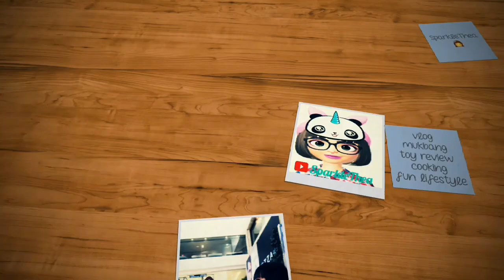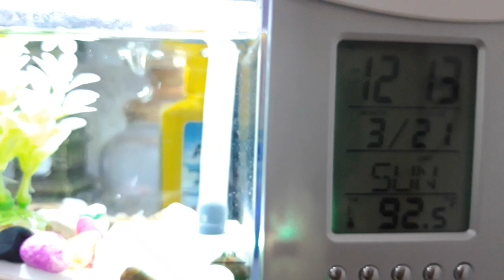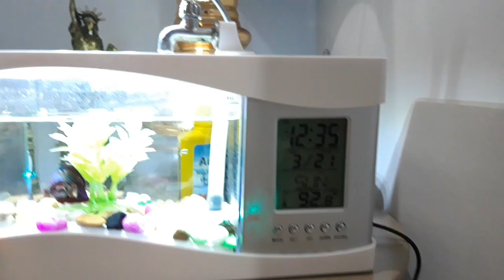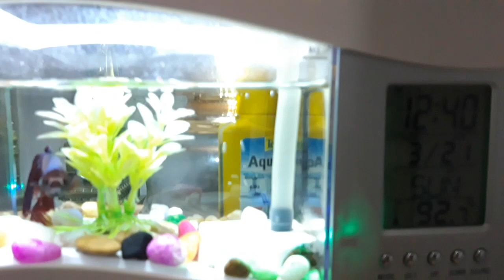#3 Hair Shampoo Slime! Paano Gumawa?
Hair Shampoo Slime! Paano Gumawa 1 sangkap lang. Gagamitin natin ngayon sa paggawa ng DIY SLIME ang isang ingredient na nasa bathroom natin HAIR SHAMPOO. Is it a fail or success?

Paano gumawa ng slime gamit ang hair shampoo
Hair shampoo sa paggawa ng slime
DIY Shampoo Slime
How to make slime using 1 ingredient hair shampoo only
1 ingredient lang na slime